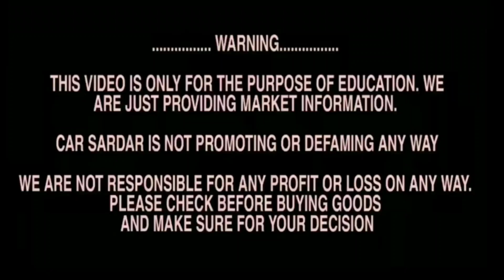Heavy Discount For Used Cars Delhi | Pan India Loan With 4Honda City 2009 and More at KS Cars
۰۪۫K۪۫۰۰۪۫S۪۫۰,,, ۰۪۫C۪۫۰۰۪۫A۪۫۰۰۪۫R۪۫۰۰۪۫S۪۫۰

KS CARS Address/Location:
Shed no 4, Dsiidc complex, Raghubir nager, New Delhi - 110027
Near - STATE BANK OF INDIA🇮🇳